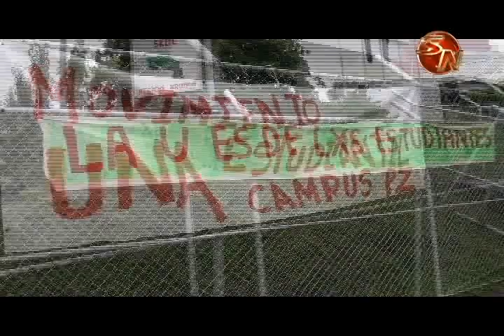Estudiantes de la Universidad Nacional bloquearon la entrada a este centro de estudios